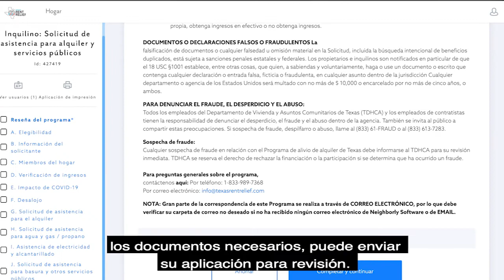Como Completar Su Aplicación para el Programa de Asistencia de Pago de Rentas de Texas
Este video es una guía para ayudarle a ingresar a y completar su aplicación existente para el Programa de Asistencia de Pago de Rentas de Texas.